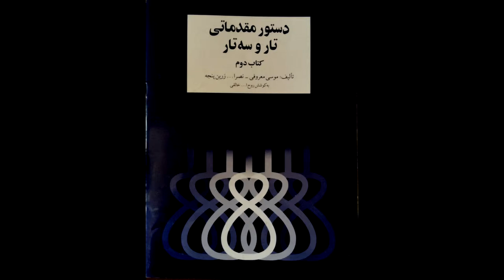تمرین 24سه تار نیما فریدونی دستورمقدماتی تار وسه تار کتاب دوم هنرستان موسیقی روح اله خالقی